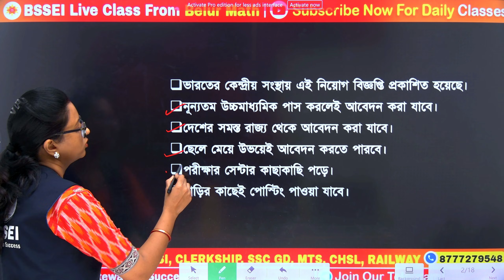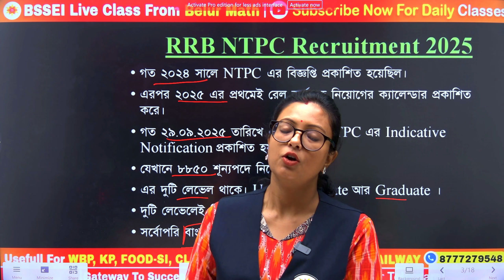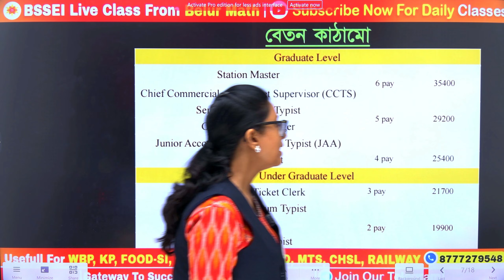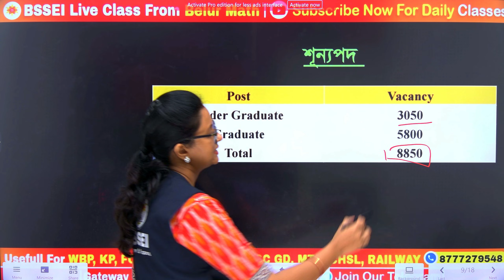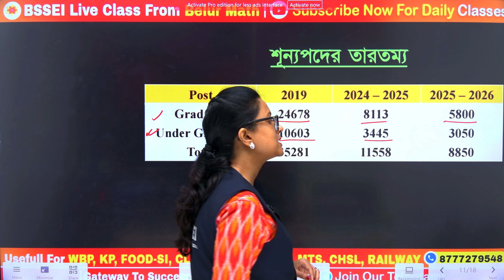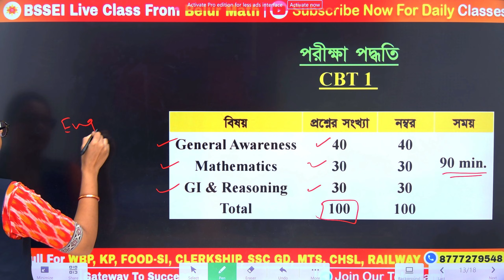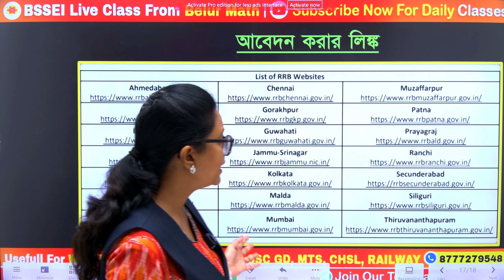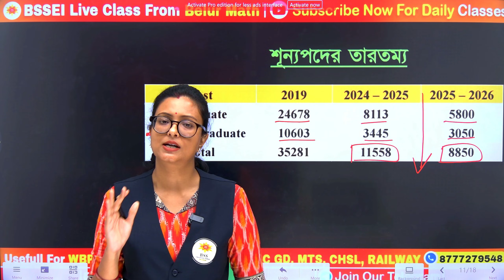বেতন - ৯০,০০০ ! RRB NTPC New Vacancy 2025 ! RRB NTPC Syllabus, Exam Pattern ! আলোচনায় স্নিগ্ধা ম্যাম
🎯 নিশ্চিত সফল্যের একমাত্র ঠিকানা BSSEI
➤ *Why Choose BSSEI ?*
 ✅ Highly experienced and qualified faculty members
 ✅ Access to a comprehensive video library
 ✅ Interactive online live classes with expert teachers
 ✅ Recorded video classes available for flexible learning
 ✅ In-app e-study materials for easy access anytime
 ✅ Weekly online mock tests to assess your preparation
 ✅ Unlimited practice sets for thorough revision
 ✅ Daily moderator support for academic queries
 ✅ Special daily support for solving mathematical problems

📌 *ঠিকানা* : ২৭,পালঘাট লেন, বেলুড় মঠ, হাওড়া ৭১১২০২ (27, Pal ghat Lane Belur, Howrah, (Near Pal Nursery Opposite Pin- 711202)
 লালবাবা কলেজ থেকে ৫ মিনিটের হাটা পথ
 পাল নার্সারির উল্টো দিকে
কিভাবে আসবেন ?

➡️ Call Our Support Team:- 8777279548